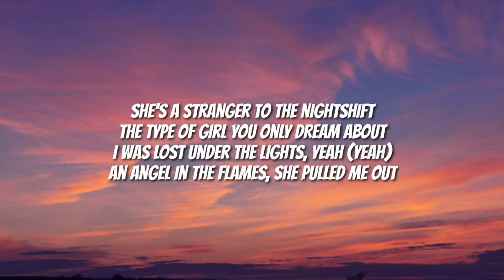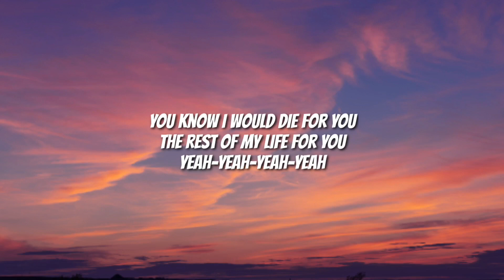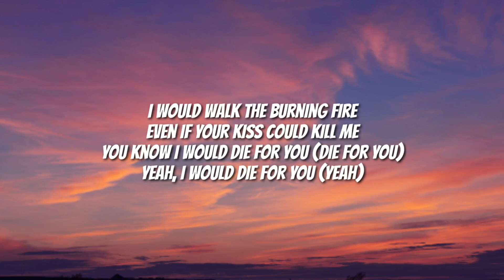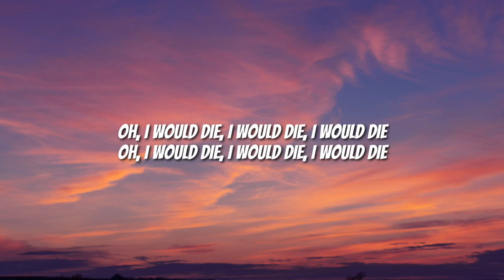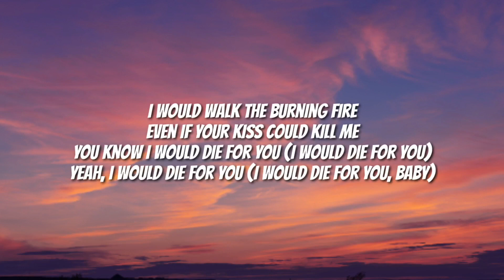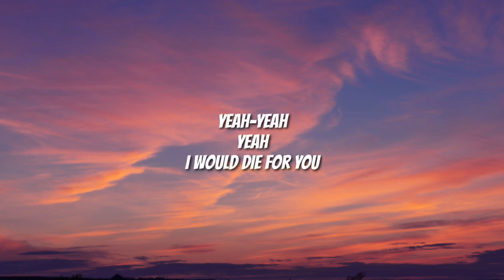Joe's Music Class - 11/04/24